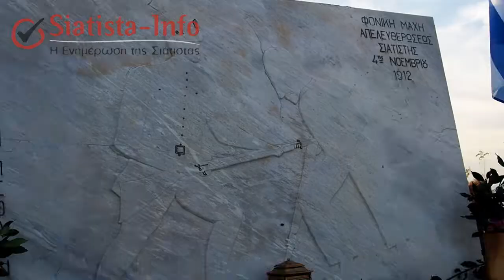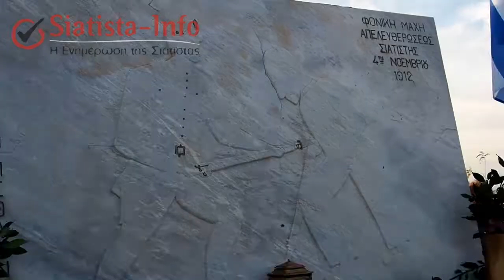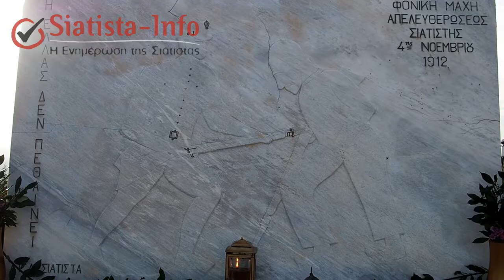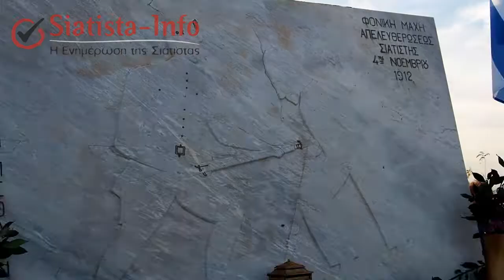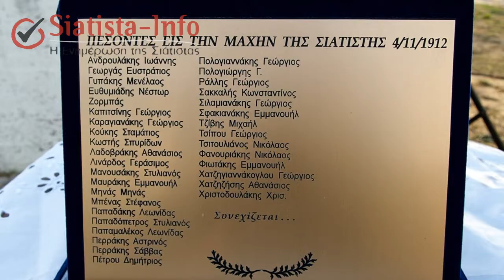Siatista-Info: Ο Γεώργιος Μ. Μπόντας μιλά για την μάχη της Σιάτιστας στις 4 Νοεμβρίου 1912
O Λαογράφος της Σιάτιστας κ. Γεώργιος Μ. Μπόντας μιλά για την μάχη της Σιάτιστας στις 4 Νοεμβρίου 1912